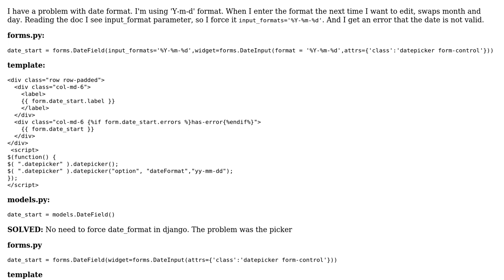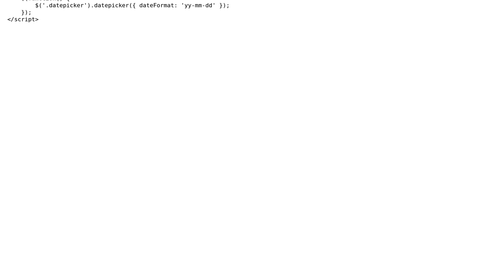Django date format swap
With thanks & praise to God, and with thanks to the many people who have made this project possible! | Content (except music & images) licensed under CC BY-SA | Music | Images & others | With thanks to user T. Christiansen user hanskait and the Stack Exchange Network Trademarks are property of their respective owners. You are responsible for your own actions.